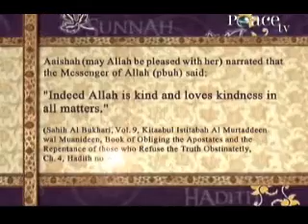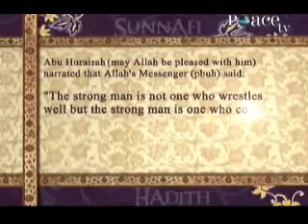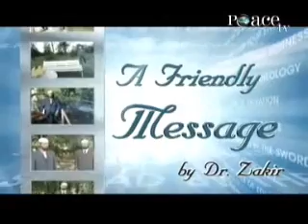Episode 13 Acts Recommended & Discouraged during Fasting Part 1